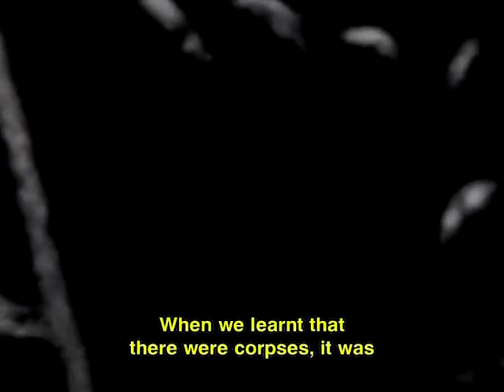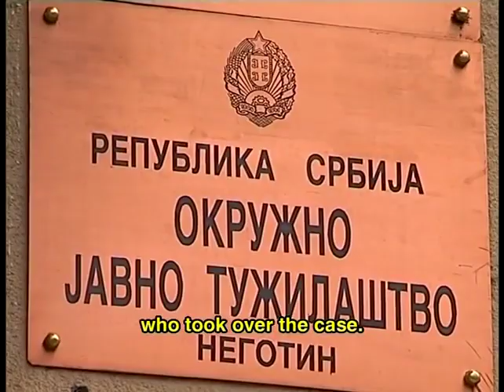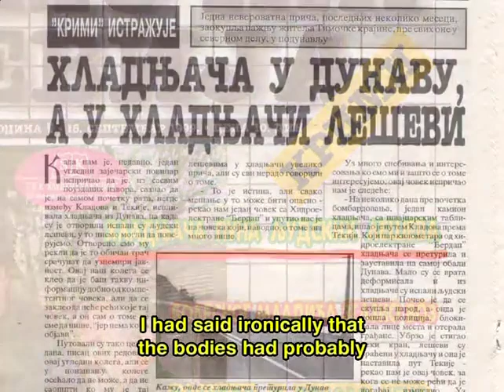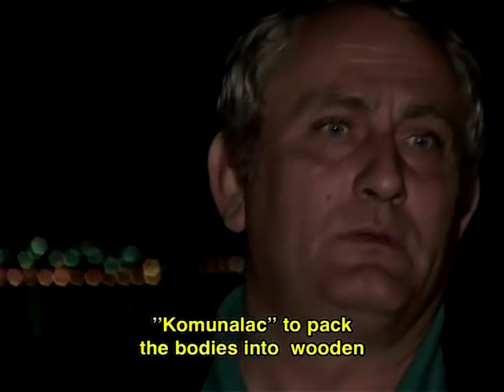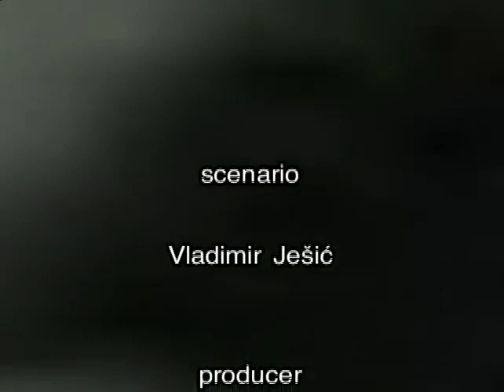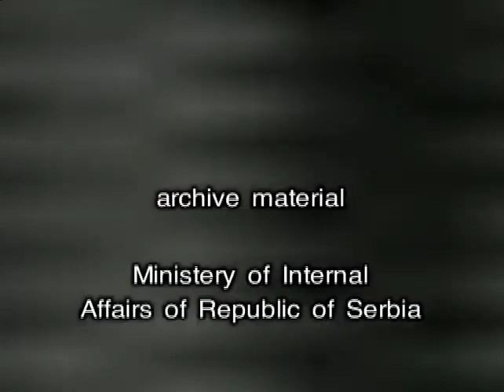Dead walking- Serbian masacre in Kosova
The true storie about serbian masacre in Kosovo. Truck with bodies of children, women found in Danub river